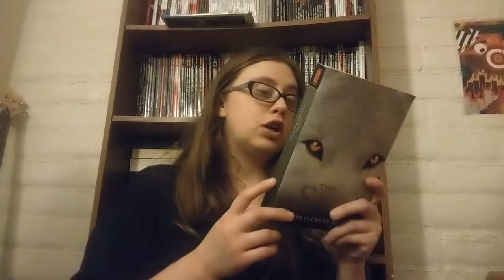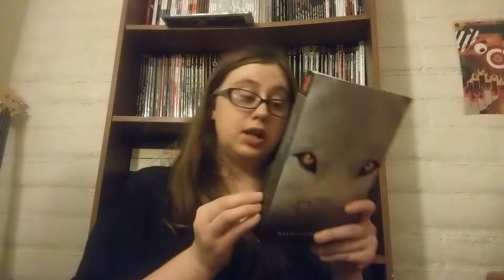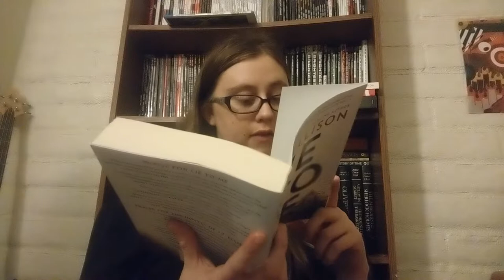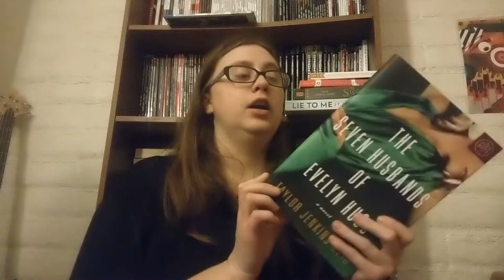December 2018 Haul